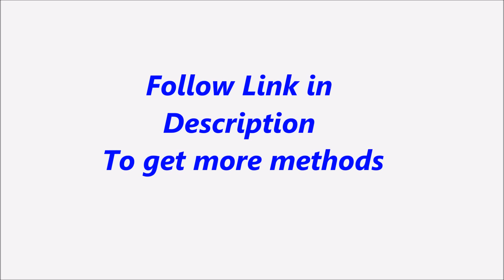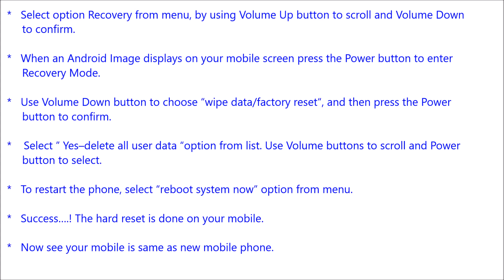Intex aqua i5 mini Hard Reset, Format Code solution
Description :

Intex aqua i5 mini  Hard Reset, Format Code solution. You can Hard Reset your mobile easily for free. If you can not solve your problem,  Please follow our website to get more methods and information.